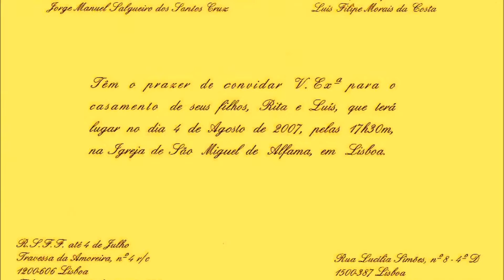Casamento da Rita, 17 de Novembro , 2008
Casamento da minha prima Rita Salgueiro dos Santos Cruz.